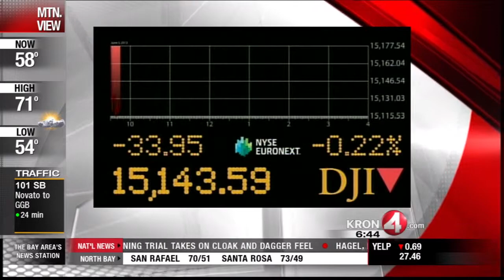Wednesday Morning Market Update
KRON 4's Rob Black